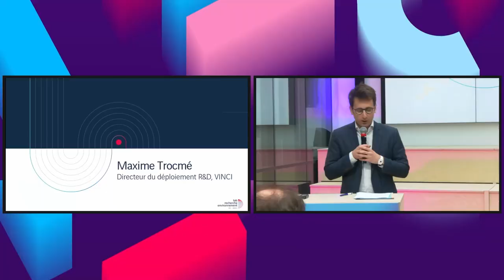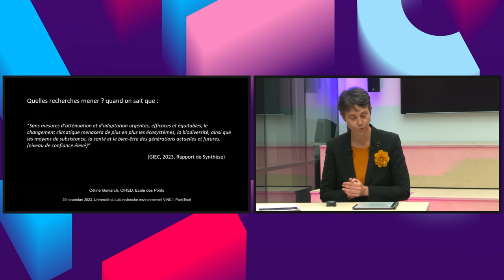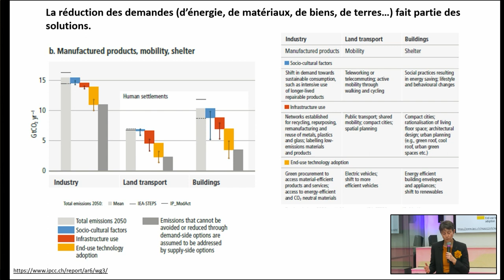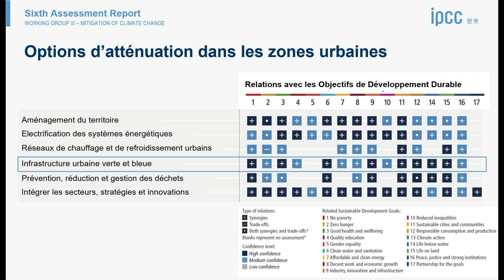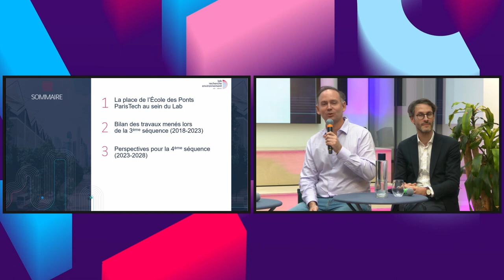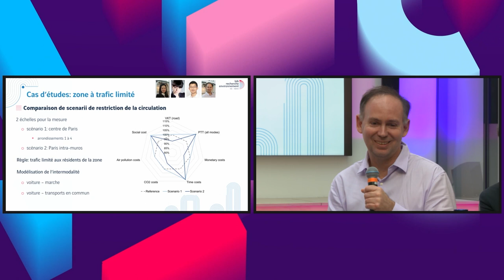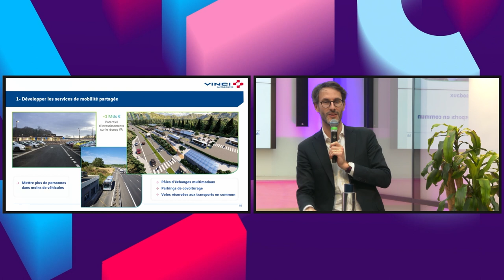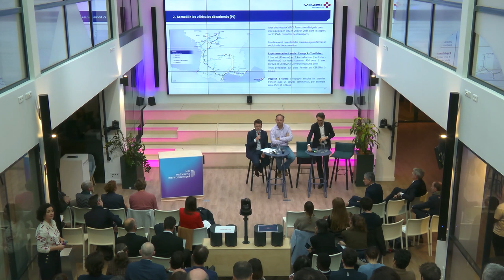Université 2023 - 1ère partie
Université du lab recherche environnement. Bilan et perspectives des recherches et exemples de mise en oeuvre opérationnelle.

Grand témoin : Céline Guivarch, directrice de recherche au CIRED, auteure pour le GIEC et membre du Haut conseil pour le climat.

Séquence Mobilités durables :
Bilan des recherches et perspectives par Nicolas Coulombel, Ecole des Ponts ParisTech.
Retour d’expérience : l’autoroute décarbonée et le cas du fret par Louis du Pasquier, directeur des mobilités décarbonées, VINCI Autoroutes.